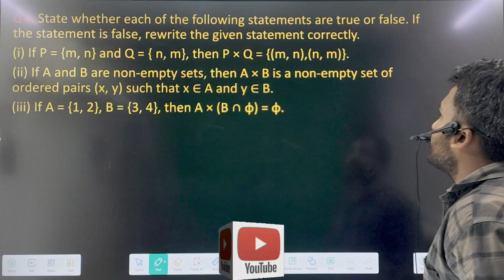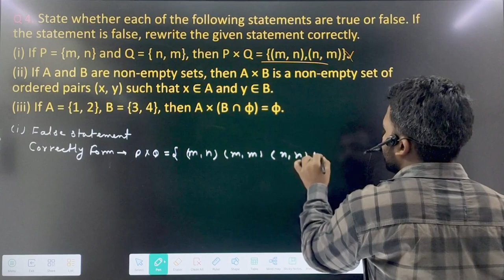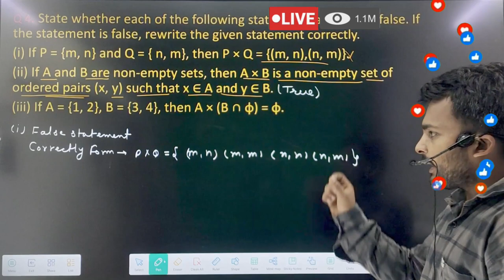relation and function important Question ncert class 11